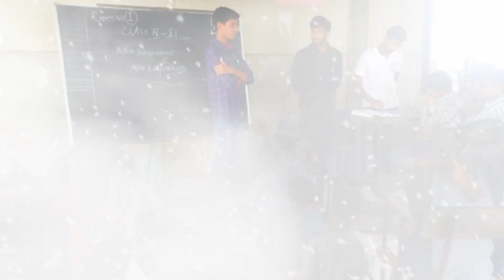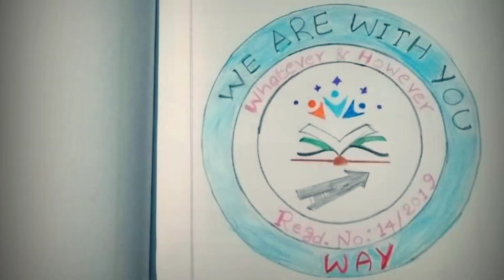Children Fest Day 1 | Nov 12 2021 |SSNP SCHOOL AT MARTUR | WAYCT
We Are with You Charitable Trust organized a three day Children Fest at Sri Saradanikethan School, Martur. This video is day 1 at the school. The day started with different indoor competitions and ended with a camp fire.

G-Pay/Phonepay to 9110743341